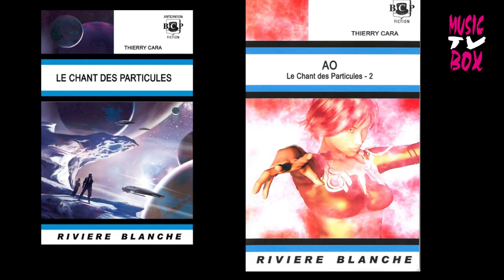THIERRY CARA AO le chant des particules 2 Edition Black Coat Press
INTERVIEW DE THIERRY CARA
Suite du premier tome "Le chant des particules" Editions Black Coat press
2372 : la Terre se meurt. Un gouvernement yogique sans scrupule dirige le monde. Les privilégiés vivent sous la Bulle, les déshérités survivent en campant sur des terres arides. La révolte gronde. Aux confins de l’univers, Tiago Loxo est rappelé d’urgence. Il l’ignore, mais l’esprit quantique souffle en lui. Au bord du gouffre, la nature profonde de l’univers sauvera-t-elle l'humanité ?